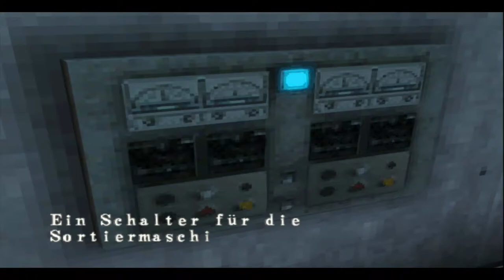Lets Play Resident Evil - Code Veronica X - Deutsch - Part 21 - Verwirrung ❓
In dieser Folge verlaufen wir uns ein wenig, da wir nicht weiterfinden. Allerdings ist dies die Möglichkeit, das Gebiet noch einmal genau zu betrachten.